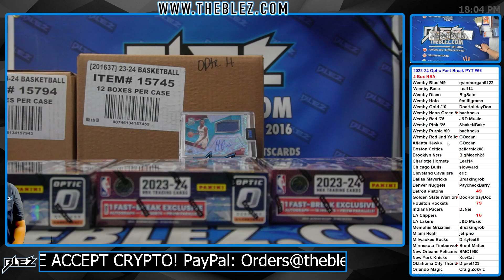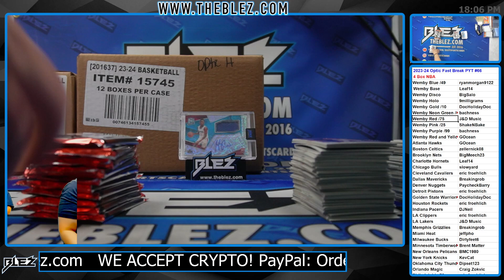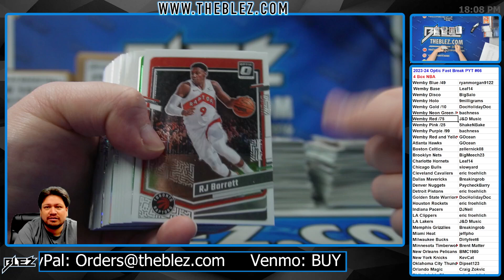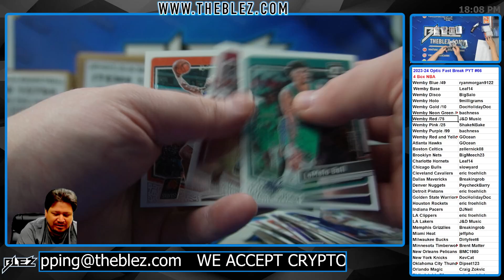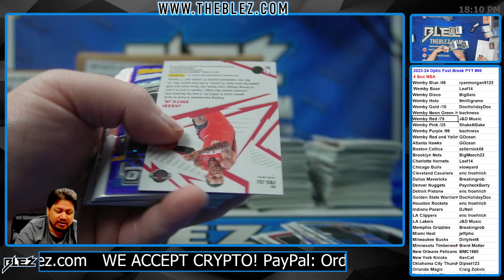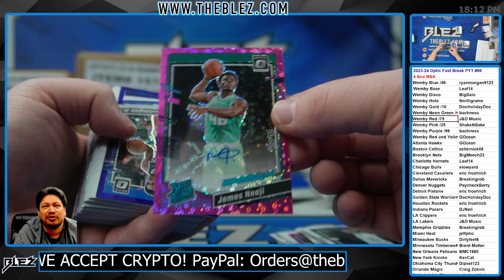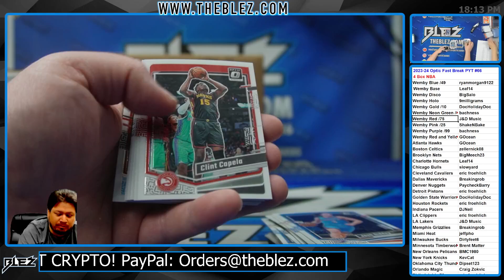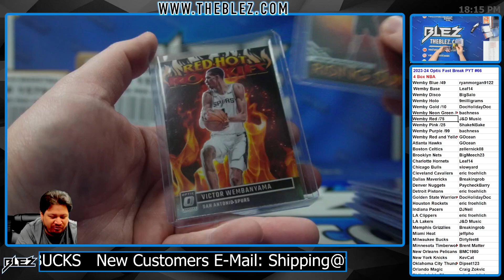2023-24 Panini Optic Fast Break NBA 4 Box Break #66 Pick Your Team